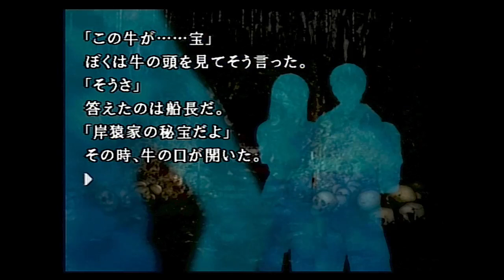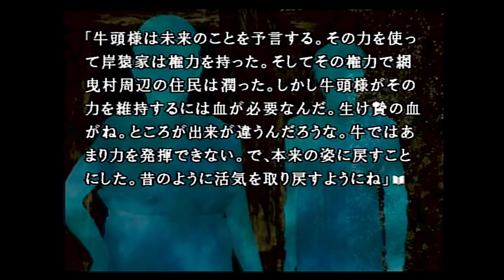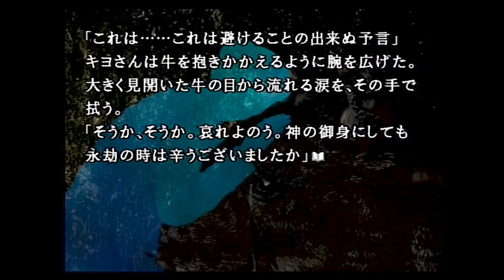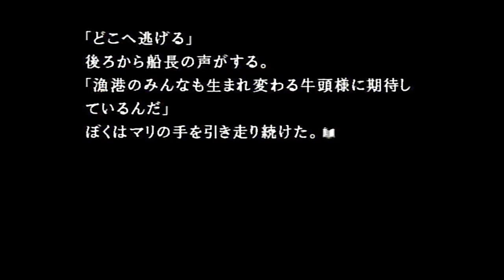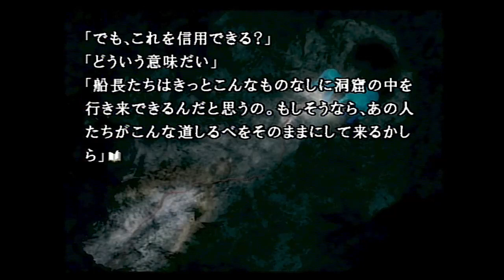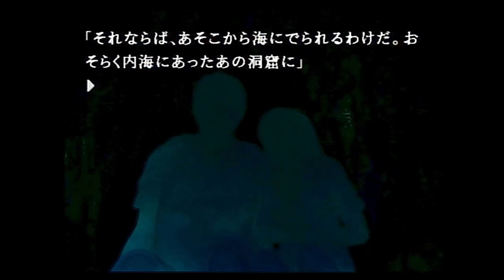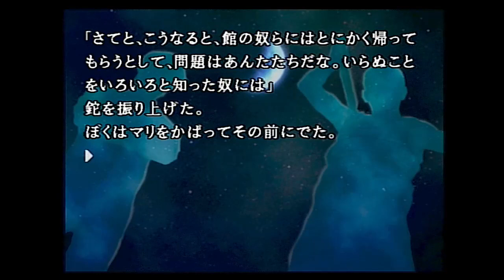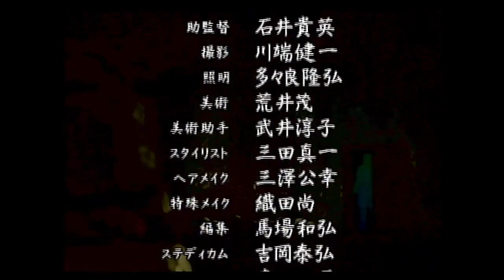【女性実況】かまいたちの夜2 洞窟探検篇【Part50】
ついにかまいたちの夜2です。

古いゲームですが初見です。
匂わせネタバレはお控えいただければ幸いです。